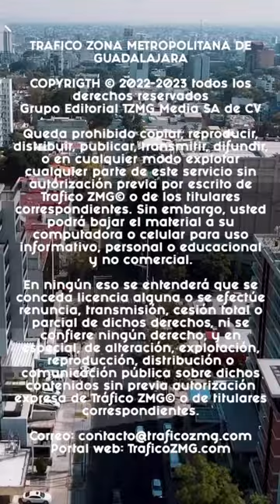Decenas de casas inundadas en la colonia Valentin Gómez Farias, tras ruptura de Vaso Regulador